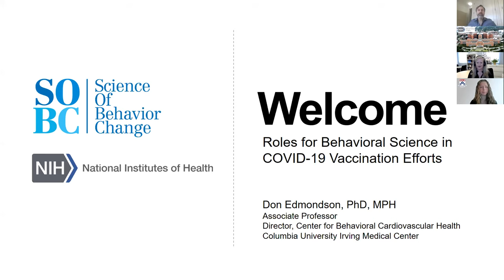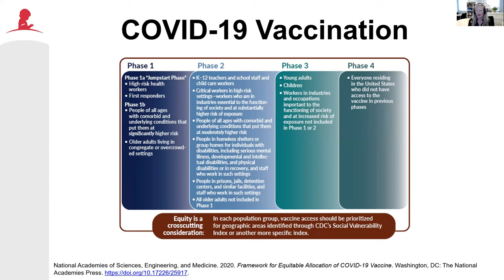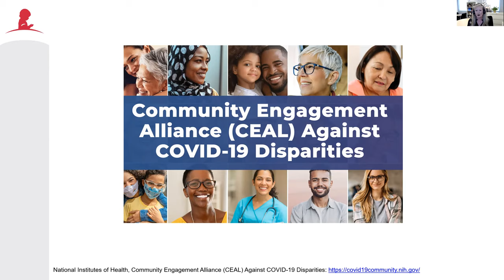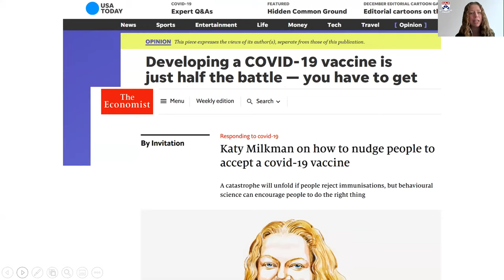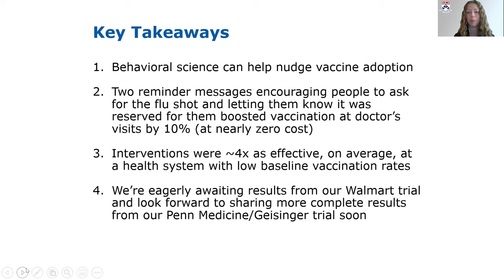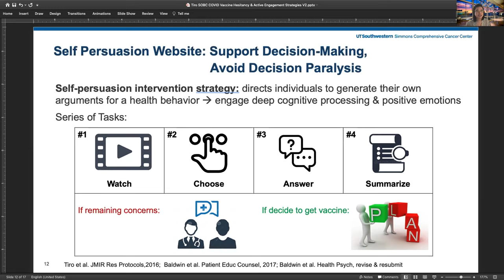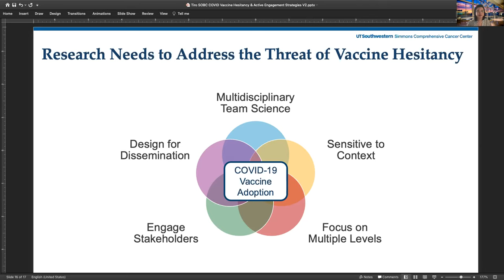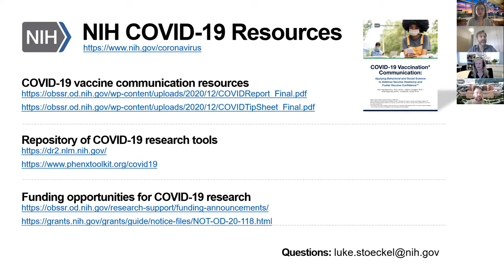Roles for Behavioral Science in COVID-19 Vaccination Efforts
A webinar discussion of the behavioral and social science challenges and solutions to COVID-19 vaccine uptake/adoption, particularly in underserved populations.

What can our understanding of the mechanisms of behavior change contribute to help solve the challenge of broad vaccine uptake/adoption, including in underserved populations? What does existing scientific evidence suggest concerning communication about the science of COVID-19 vaccines and/or the availability/prioritization of vaccines in different communities. What role can/should behavioral science play in preparing the nation for a vaccine?

SPEAKERS

Heather M. Brandt, PhD
Exploring Implementation Challenges and Solutions for COVID Vaccination

Dr. Brandt will discuss various characteristics of COVID vaccinations, current vaccine distribution and uptake conditions, and key implementation challenges. In addition, she will describe strategies for overcoming implementation challenges.

Katherine L. Milkman, PhD
A Mega-Study on Nudging Vaccine Adoption

In Fall 2020, the Behavior Change for Good Initiative partnered with Walmart, Penn Medicine, and Geisinger Health to conduct the largest-ever communication research study aimed at increasing flu vaccinations during the Fall 2020 flu season. Dr. Milkman will discuss how results of this study can assist with encouraging COVID-19 vaccinations.

Jasmin A. Tiro, PhD
Promising Active Engagement Strategies to Address COVID-19 Vaccine Hesitancy

Even prior to the COVID-19 pandemic, vaccine hesitancy was named a top ten global pandemic threat. Thus, some will not rush to get the newly approved COVID-19 vaccines or respond to simple cues to action. Dr. Tiro will highlight promising strategies to actively engage hesitant individuals, address their concerns, and motivate decisions and actions in favor of vaccination.

NIH RESOURCES